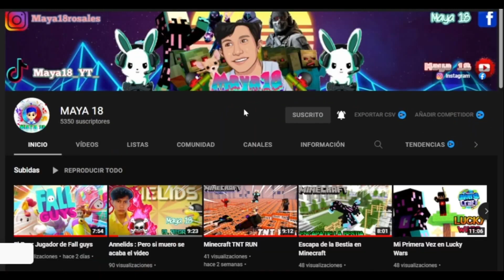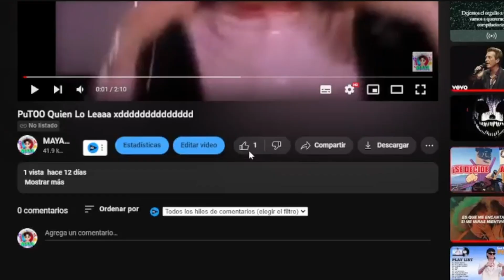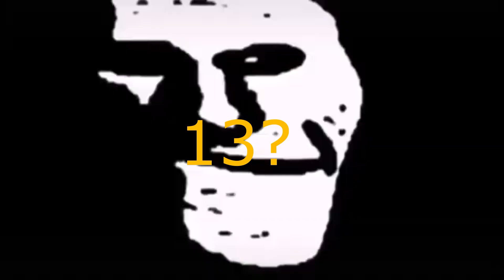Call of duty: Los Guantes de Diamante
💙 chicos espero y Les haya gustado este video 💙

Si fue así me pueden regalar una manita arriba y una hermosa suscripción  a este lindo  y hermoso canal y activen la campanita para que tu seas los primeritos en ver mis videos 😊💙